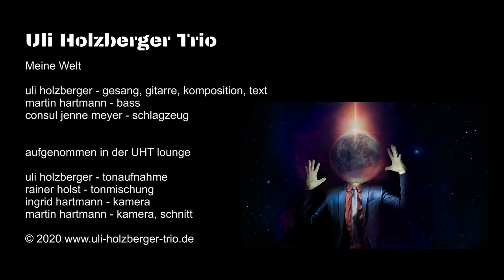Uli Holzberger Trio - Meine Welt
uli holzberger - gitarre, gesang, komposition, text

uli holzberger - tonaufnahme
rainer holst - tonmischung
ingrid hartmann - kamera
martin hartmann - kamera, schnitt